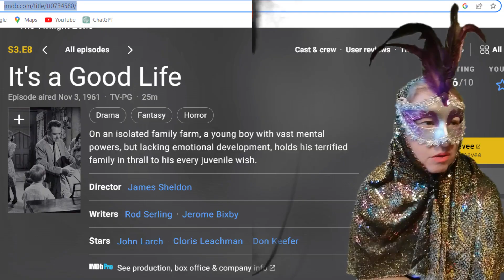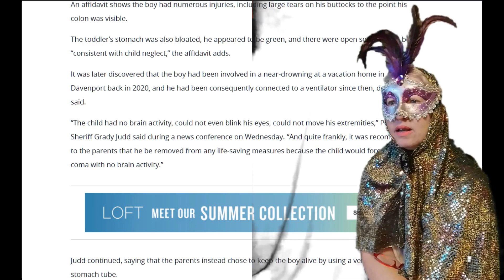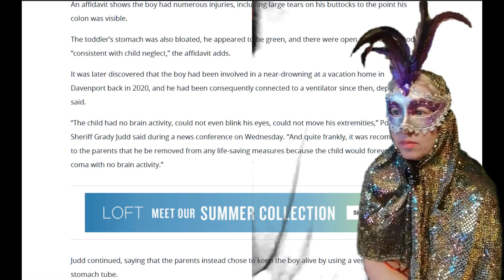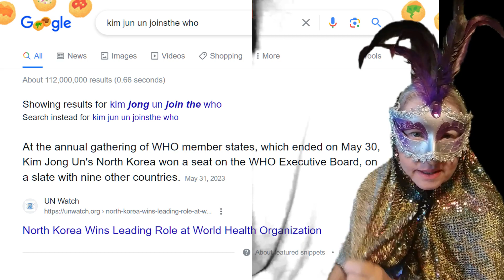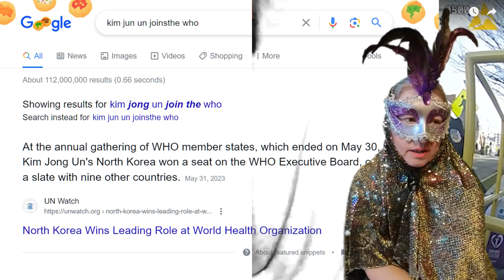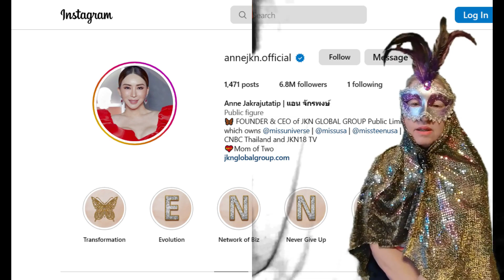Peoples Mental Health is at risk !!!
I feel like the mental health of parents, of our very society is at risk ... Just because science can do things I do not believe they should ...Some things should be left natual ... Human biengs are trying to control evey aspect of life ... Now the issue of sex changes for children is being shoved down our throats at every turn .. Please use your voices and speak out agaist it ...
They used to say hystaria was a issue caused from the uterus of women and I think they are trying to fix the new Hystaria by sex changes... I do not agree with sex changes for children ... I feel like it could be reverse psychology at this point maybe ...